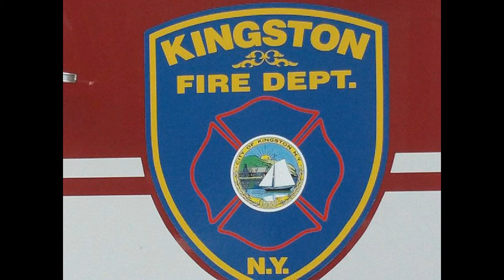Kingston Fire Dept Truck 1 Responding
T-1 responding to a "Alarm of Fire" on Hemlock Ave.